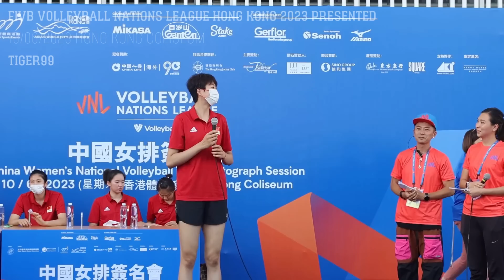「中國女排全接觸」一次過睇晒 | 中國女排與青少年對抗賽笑聲不絕 | 中國女排簽名會 | 賽馬會社區排球計劃 | 袁心玥 李盈瑩 龔翔宇 王媛媛 | China Women's Volleyball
「中國人壽（海外）FIVB世界女排聯賽香港2023」將於(6月13日)開打，國家女排剛於周六(6月10日)特別抽空出席「中國女排全接觸」及簽名會活動，與本地青少年及現場歡眾打成一片，盡慶而歸。